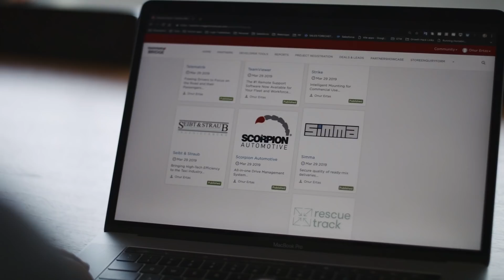TomTom Drastically Increases Ability to Manage Channel Partners with Magentrix PRM - Testimonial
See how TomTom uses a Magentrix partner relationship management (PRM) portal to support their channel partners, optimize their channel partner program and utilize their time now saved in other areas, such as boosting channel sales. "If you are looking for a partner management solution that is both open and scalable, go for Magentrix. Thanks to the good work of Magentrix, now we are really excited to bring our business forward and manage an even larger set of partners." - Antoine Mathieu, Director of Global Sales, TomTom Bridge